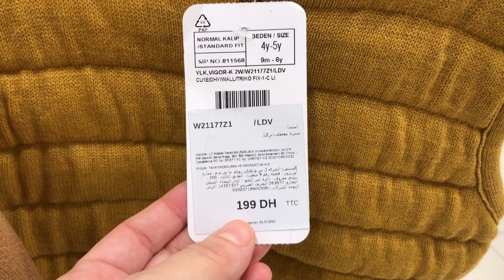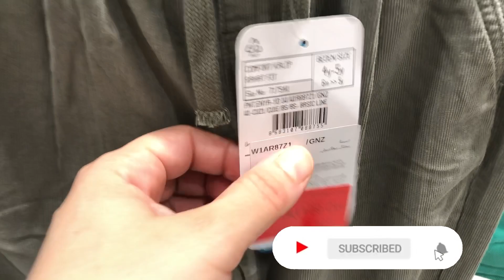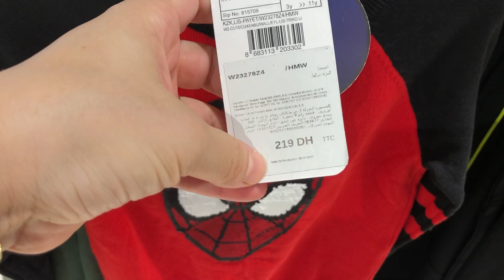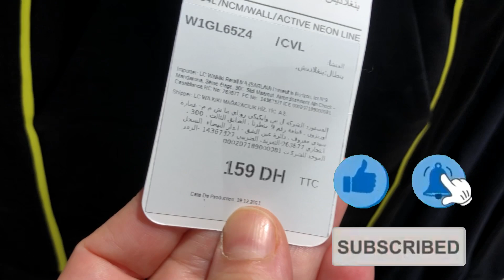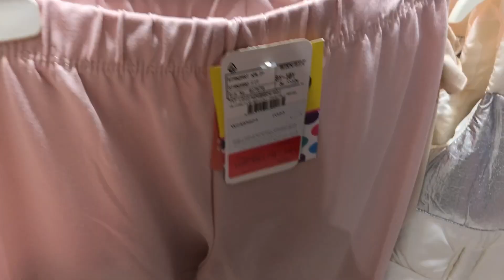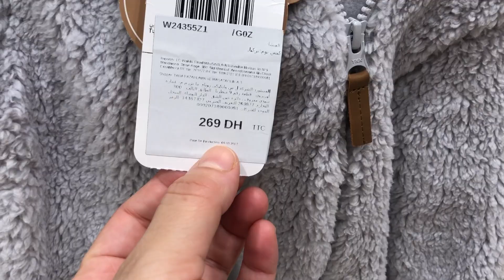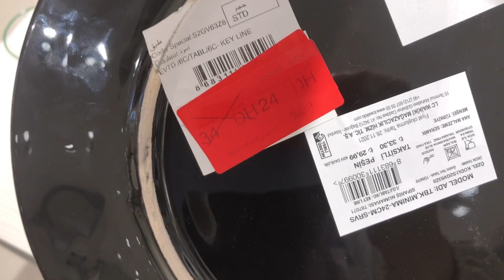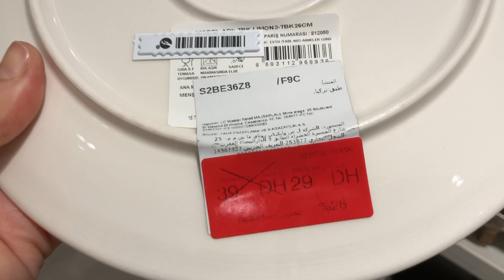جولة في محل السي وايكيكي ملابس الاطفال اولاد👶 و بنات👧 الجديد رائع ، فيديو تحت طلبكم LC WAIKIKI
السي_وايكيكي2022# #
السي وايكيكي،السي وايكيكي الدار البيضاء،السي وايكيكي مكناس،السي وايكيكي الرباط،السي وايكيكي مراكش،السي وايكيكي اكادير،السي
وايكيكي تمارة،السي وايكيكي اسفي،السي وايكيكي طنجة،السي وايكيكي العيون،السي وايكيكي انزكان،السي وايكيكي فاس،جولة في السي وايكيكي
LC Waikiki
جولة في محل السي وايكيكي LC Waikiki _ ملابس الاطفال اولاد, و بنات
عاجل تخفيضات خطيرة عند ,lc waikiki,ملابس الاطفال ابتداء من 29 درهم اش كتسناو ,السي وايكيكي
bim le 24 juin,عروض مرجان لشهر,مرجان المحمدية,مرجان الرباط,مرجان طنجة
مرجان الدار البيضاء,مرجان فاس,مرجان تطوان,مرجان القنيطرة
مرجان أكادير,marjane_électromenagers,مباشرة من مرجان
,الثلاجات
مرجان 2022,Marjane 2022,مرجان أجهزة كهربائية,
بيم 24 يونيو 2022,تخفيضات، عروض، بيم،مشترياتي من بيم
عروض بيم اليوم,عروض بيم الجمعة,عروض بيم الثلاثاء,عروض بيم2022
promotion bim 2022,
bim juin,كاتالوك بيم آخر عروض بيم,عروض بيم لشهر
catalogue bim,,عروض
تخفيضات مرجان,جولة_معي#,جولة_في_مرجان#,تخفيضات مرجان
عروض مرجان,مرجان يونيو 2022,promo maroc,جديد_مرجان#
جديد_عروض_مرجان#,marjan_ 2022#,تخفيضات مرجان على الأواني,تخفيضات مرجان في الأجهزة الكهربائية
,بيم,منتجات بيم للتنظيف,ماكياج بيم,bim_vendredi#,تخفيضات بيم لهذا الأسبوع,تخفيضات بيم لشهر 2022 ,عروض بيم غدا